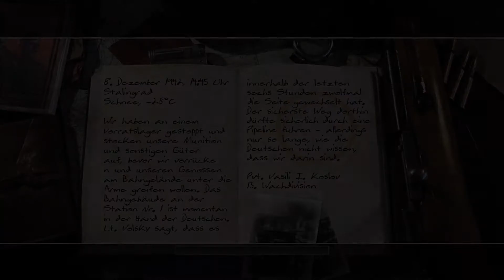Call of Duty 2 🔫 005: Die Pipeline